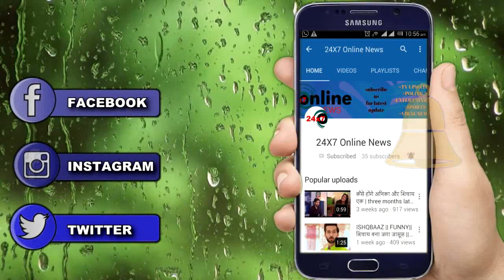GUDDAN || दुर्गा बहू दिखाएगी गुड्डन को ANTRA के खिलाफ ये बड़ा सबूत